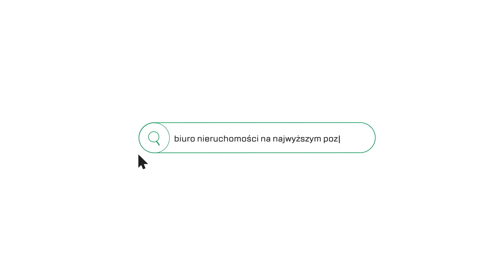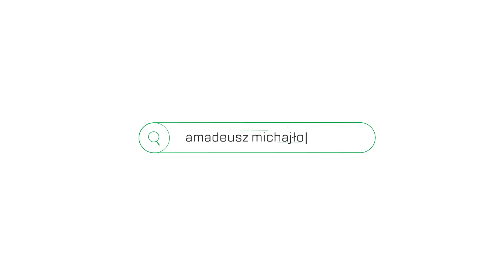Mieszkanie 2-pok. z osobną kuchnią na Przymorzu, blisko UG, OBC.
W pełni wyposażone i umeblowane 2-pokojowe mieszkanie o powierzchni 45 m2.